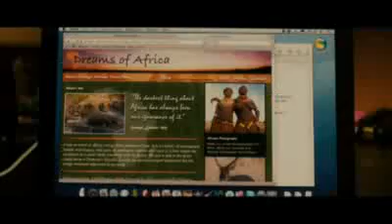Kick Ass - Red Band Trailer VO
Dave Lizewski est un adolescent gavé de comics qui ne vit que pour ce monde de super-héros et d'incroyables aventures. Décidé à vivre son obsession jusque dans la réalité, il se choisit un nom  Kick-Ass  se fabrique lui-même un costume, et se lance dans une bataille effrénée contre le crime. Dans son délire, il n'a qu'un seul problème : Kick-Ass n'a pas le moindre superpouvoir... Le voilà pourchassé par toutes les brutes de la ville. Mais Kick-Ass s'associe bientôt à d'autres délirants copycats décidés eux aussi à faire régner la justice. Parmi eux, une enfant de 11 ans, Hit Girl et son père Big Daddy, mais aussi Red Mist. Le parrain de la mafia locale, Frank D'Amico, va leur donner l'occasion de montrer ce dont ils sont capables...